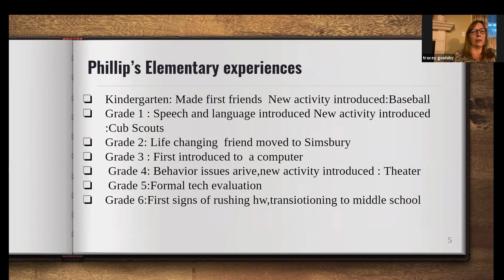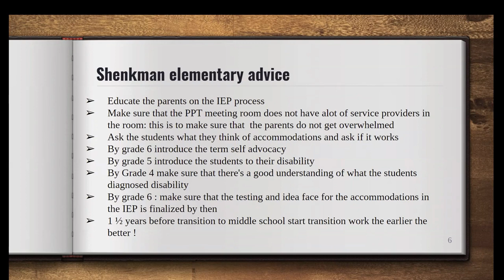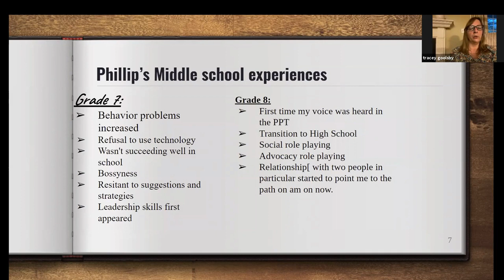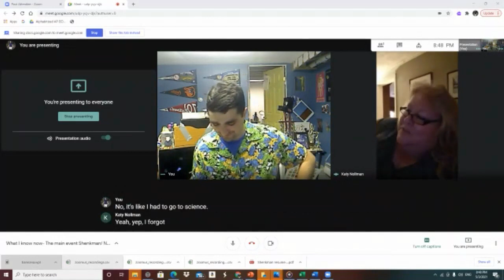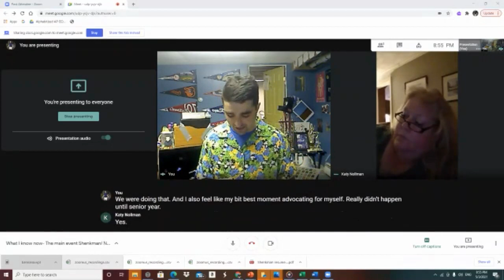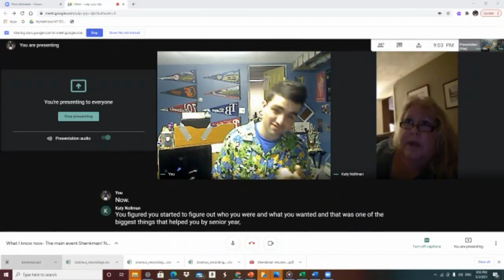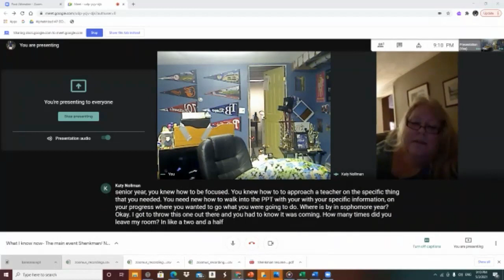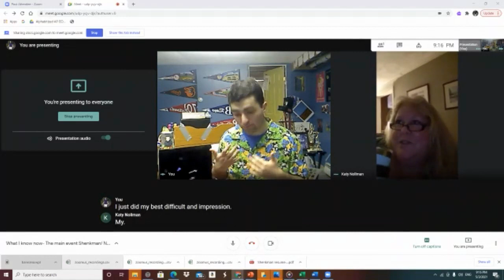What I know now : A reflection supplementary video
Whelcome to the official presentations by phillip youtube channel where will be posting presentations and other information on this youtube channel.